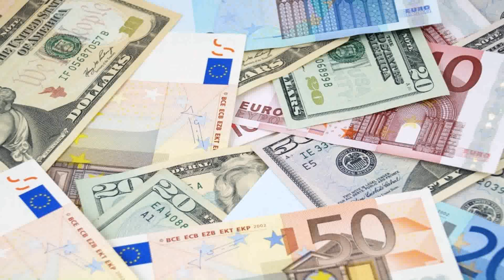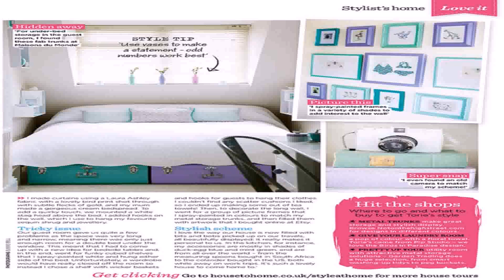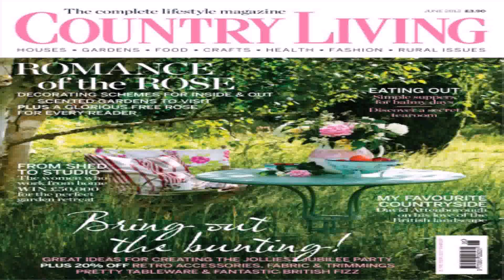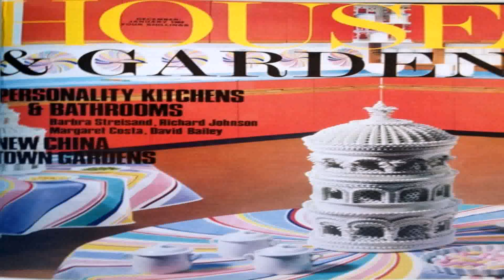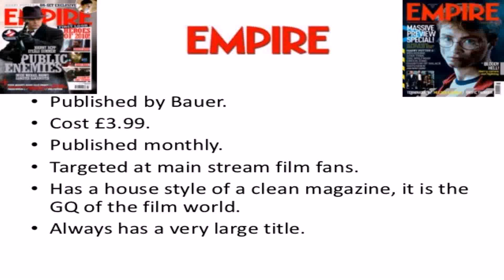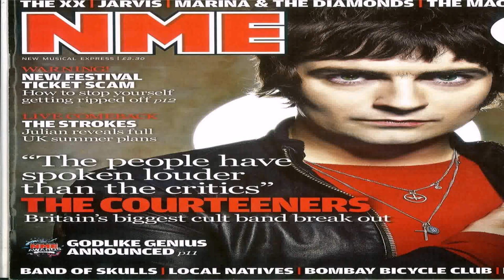House Style Magazine Uk (see description) (see description)